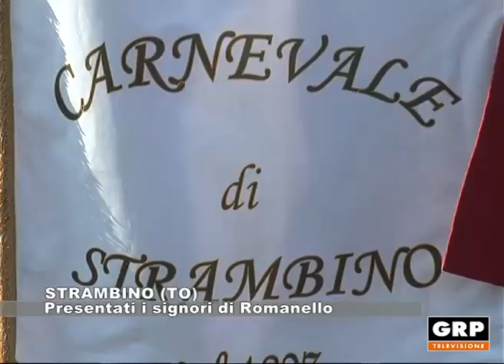STRAMBINO (TO): Presentati i signori di Romanello - 05.02.2018 - GRP Tv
In una fredda, ma soleggiata giornata, a Strambino, durante la tradizionale fagiolata, sono stati presentati i signori di Romanello per il Carnevale 2018.